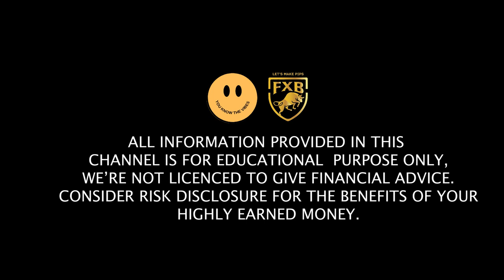how to trade forex successfully for beginners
In this video, I'll be sharing forex trading lessons so you can watch it to possibly improve your forex trading skill set.

BE SURE TO LIKE AND SUBSCRIBE TO OUR CHANNEL BY LIKING OUR VIDEOS, YOUTUBE SUGGESTS IT TO MORE PEOPLE AND BY SO DOING WE ARE ABLE TO EMPOWER MORE PEOPLE AND ALSO GROW OUR COMMUNITY.

Song                                                                             Ticker
Artist                                                                            Silent Partner
Album                                                                          Ticker